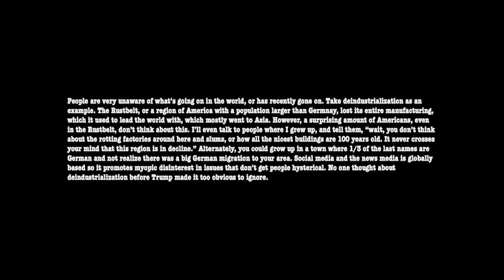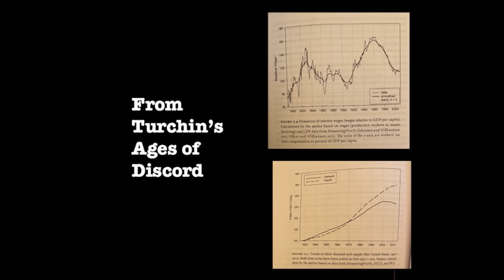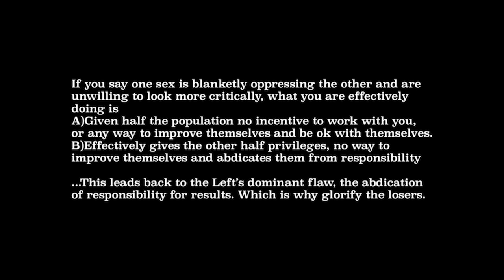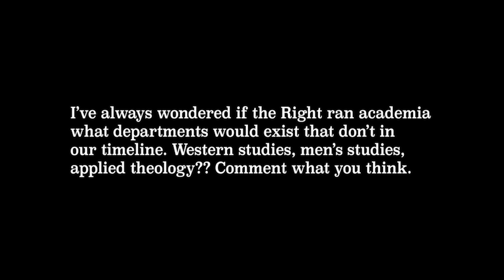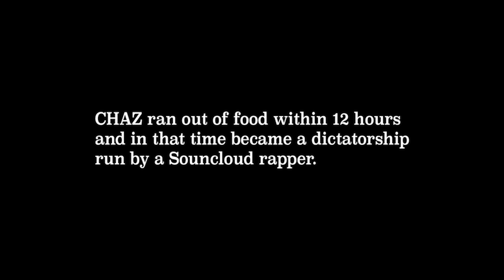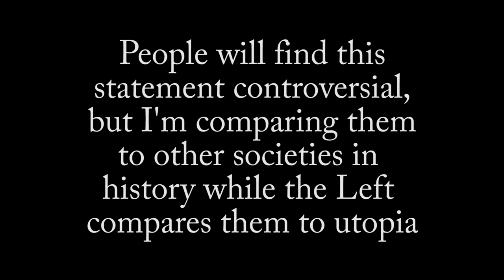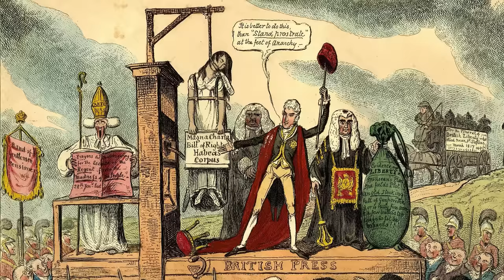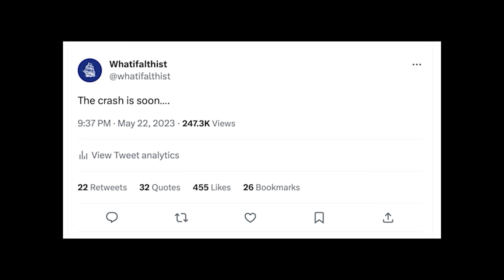Why America will Have its French Revolution.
Bibliography-
The Economics of Discontent by Jean Michel Paul
The Great Wave by David Hackett Fischer
Secular Cycles by Peter Turchin
Ages of Discord by Peter Turchin
Lost Connections by Johann Hari
Lineages of Modernity by Todd Emmanuel
Sex and Culture by JD Unwin
Dominion by Tom Holland
Europe by Norman Davies
The Righteous Mind by Jon Haidt
The Storm Before the Calm by George Friedman
Beautiful Losers by Samuel Francis
Leviathan and its Enemies by Samuel Francis